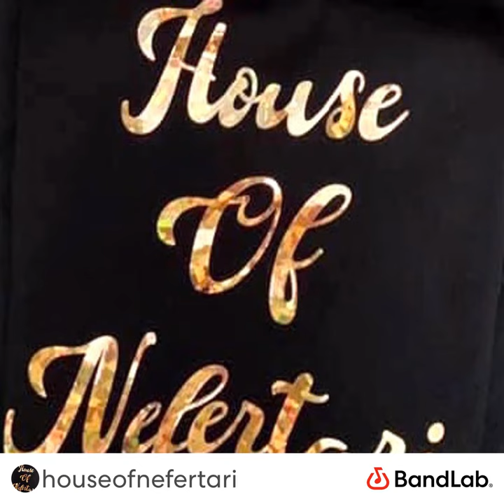Nefertari Da Empress (Eternally Inspired) Raw Unedited Version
Freestyle and Punchin Rap. A lot of people don’t like this song they said this ain’t it, but I like it so middle finger 🖕 to them. On a more serious note thank you for listening!